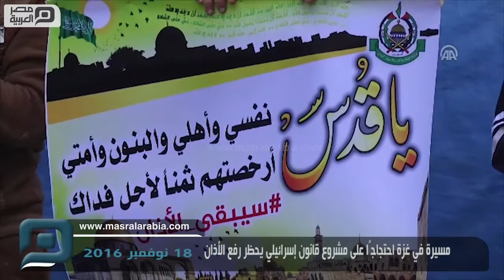مصر العربية | مسيرة في غزة احتجاجًا على مشروع قانون إسرائيلي يحظر رفع الأذان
شارك عشرات الفلسطينيين في قطاع غزة، اليوم الجمعة، في مسيرة احتجاجية على مشروع قانون إسرائيلي يحظر استخدام مكبرات الصوت لرفع الأذان، في مساجد مدينة القدس وضواحيها. ورفع المشاركون في المسيرة، التي دعت لها حركة المقاومة الإسلامية "حماس"، وانطلقت من مسجد "الخلفاء الراشدين" في بلدة جباليا شمالي قطاع غزة، عقب صلاة الجمعة، لافتات كتب عليها شعارات تندد بمشروع القانون الإسرائيلي الرامي لمنع رفع الأذان عبر مكبرات الصوت في القدس ومحيطها.يوسف الشرافي، النائب عن كتلة حماس البرلمانية، قال في كلمة ألقاها على هامش المسيرة، إن "مشروع القانون الإسرائيلي عنصري وغير مقبول".